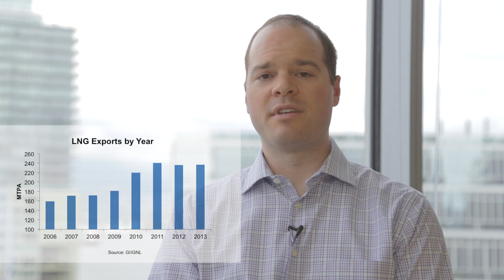Teekay Marine Markets - Gas Update, July 2014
Short-term and spot LNG charter rates fell gradually in 2013. There was a moderate fleet growth but no new cargo supply. However, around 30 vessels are scheduled to be delivered in 2014 and around 75 vessels between 2015 and the end of 2017. How does this impact Teekay? Watch Nicholas Schneider provide an update on the LNG market and the long-term outlook in the LNG shipping.

This video contains forward-looking statements which reflect the company's current views with respect to certain future events and performance, including statements regarding: LNG market fundamentals, including the balance of supply and demand in the LNG market, and spot LNG charter rates. The following factors are among those that could cause actual results to differ materially from the forward-looking statements, which involve risks and uncertainties, and that should be considered in evaluating any such statement: changes in production of LNG or LPG, either generally or in particular regions; development of LNG and LPG projects; changes in applicable industry laws and regulations and the timing of implementation of new laws and regulations; and other factors discussed in Teekay LNG Partners' filings from time to time with the SEC, including its Report on Form 20-F/A for the fiscal year ended December 31, 2013. The Partnership expressly disclaims any obligation to release publicly any updates or revisions to any forward-looking statements contained herein to reflect any change in the Partnership's expectations with respect thereto or any change in events, conditions or circumstances on which any such statement is based.